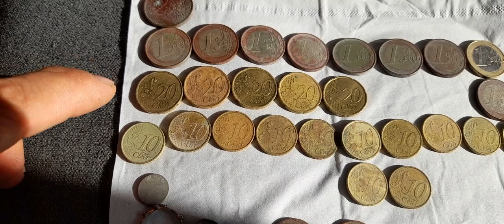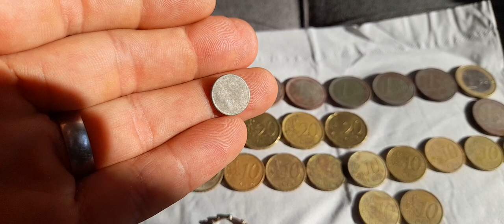Anillo de Plata y monedas en la playa